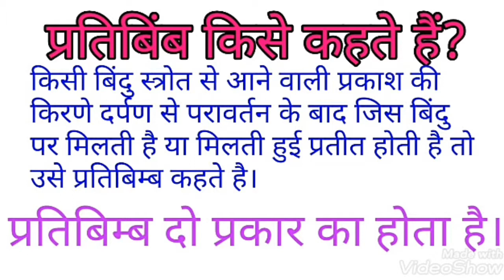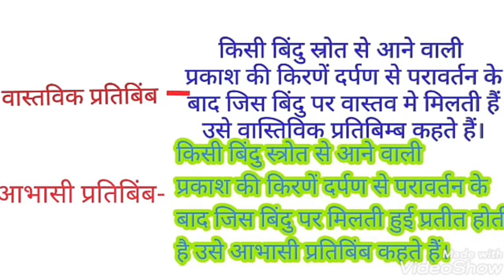Reflection of light all problems solved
प्रतिबिम्ब क्या है?
आपतित किरण किसे कहते हैं?
आपतन बिंदु किसे कहते हैं?